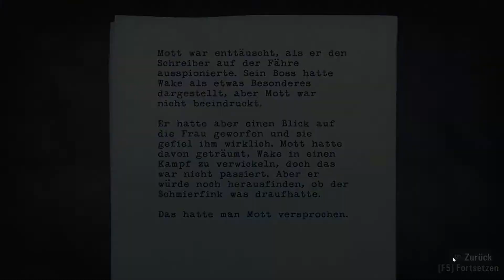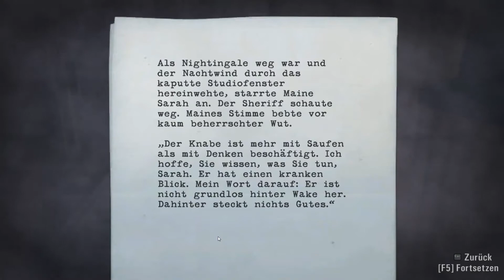Alan Wake #13 – GTA: Alan Wake version. [Gameplay German Deutsch] [Let’s Play]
Let's Play Alan Wake - Gameplay - Deutsch/German